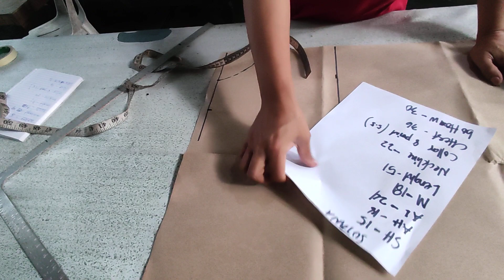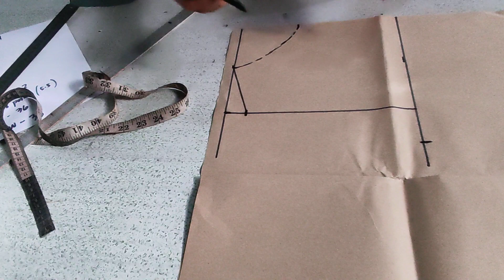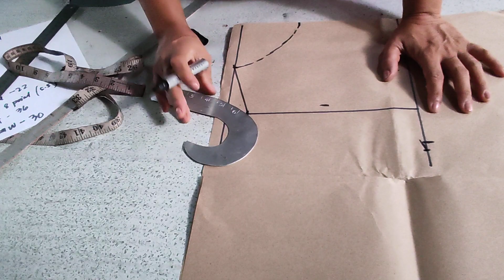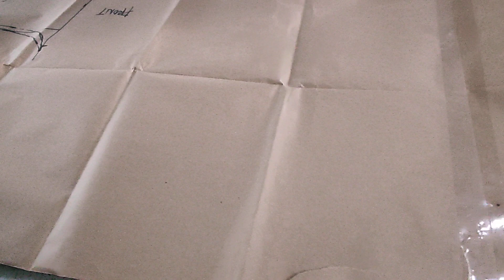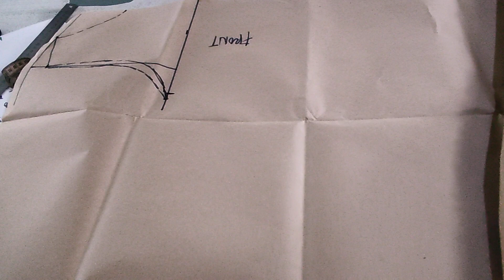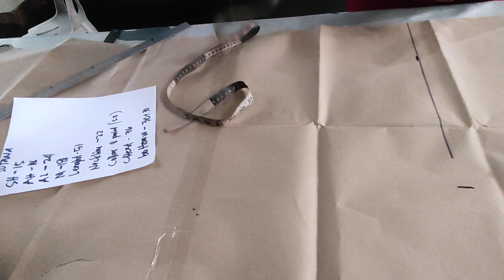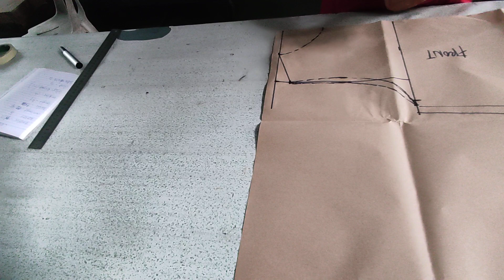PART-1 SOTANA MAKING BY MCPH COLLECTION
HOW TO MAKE SOTANA
4 YARDS PO ANG NAGAMIT KO